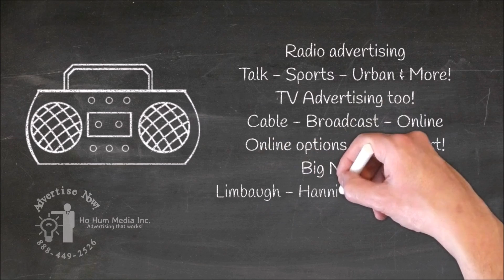TV Advertising info and rates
Remnant advertising deals in all 50 States! How to get good prices on advertising on the radio and TV? Direct response advertising rates for radio advertising, TV advertising, Newspaper advertising, online display advertising including local spot rates, national spot, discount, wholesale, stand by and rrmnant advertising rates, costs and prices in any city and all 50 States. Advertizing rates for TV, Radio, News papers, magazines and online display advertizing too!
Remnant ad rates for Mobile App and Smartphone App - Mobile App savvy advertising agency provides insider tips! Get the best rates for advertising, marketing and launching a new mobile App or smart phone App is easy - Offering a new App for iPhones and Android? The best and most effective way to get the word to the masses is by way of a comprehensive advertising and marketing campaign. To get the best prices and rates in media for your Mobile App launch - Call HohumProductions.com today!